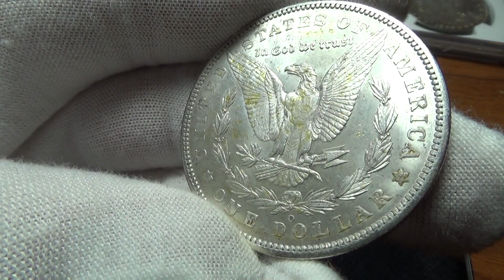(#3785) - 1904-O Morgan Dollar (Nice Lustrous XF+)